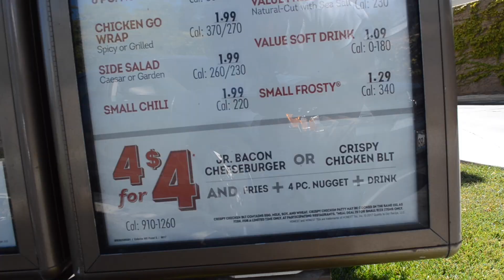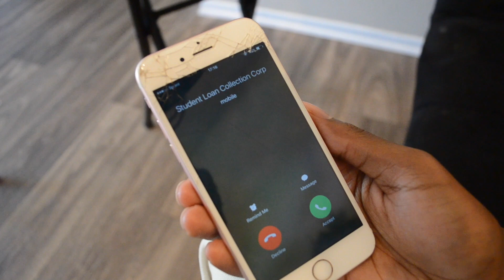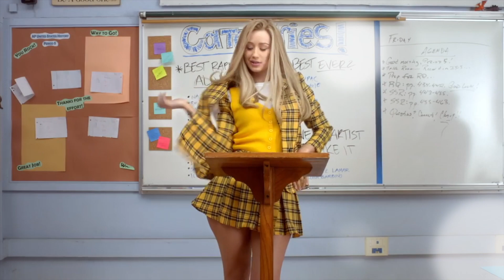BEING LIL UZI FOR A DAY - LUV IS RAGE 2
THIS VIDEO IS ABOUT ACTING LIKE UZI AND USING HIS LYRICS IN REAL LIFE SITUATIONS ITS PRETTY FUNNY HOPE YOU ENJOY !

DOWNLOAD "DISCORD" TO CHAT WITH MARCUS & MIKEY AND THE 3Gzx gang